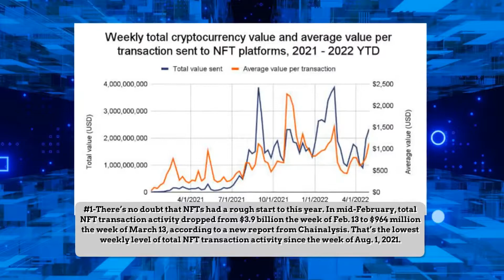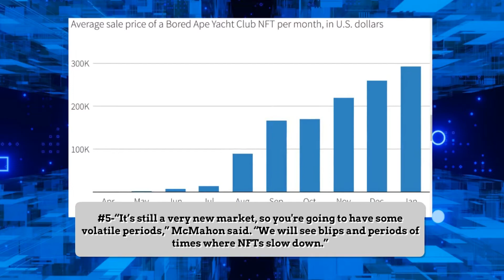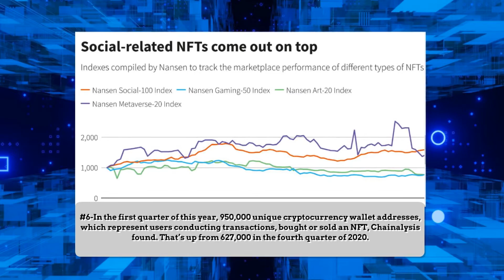The State Of The NFT Market Part 2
#1-There’s no doubt that NFTs had a rough start to this year. In mid-February, total NFT transaction activity dropped from $3.9 billion the week of Feb. 13 to $964 million the week of March 13, according to a new report from Chainalysis. That’s the lowest weekly level of total NFT transaction activity since the week of Aug. 1, 2021.

#2-But the NFT market has shown signs of recovery since mid-April, according to the report. Overall, more than $37 billion has been sent by cryptocurrency wallets to NFT marketplaces in 2022 as of May 1. That’s nearly caught up to last year’s total of $40 billion sent in 2021.

#3-That huge spike in activity was largely due to popular NFT projects like Moonbirds, a collection of 10,000 pixelated owls that pulled in over $500 million in sales volume, and Otherdeeds, the Bored Ape Yacht Club metaverse land NFTs, that pulled in more than $700 million.

#4-Modesta Masoit, finance director at DappRadar, told Fortune. “The success shows the craze is not over,” she said. McMahon agrees that these sales indicate a “resurgence” of interest in the space, even if a seemingly small group of NFT projects are driving sales.

#5-“It’s still a very new market, so you're going to have some volatile periods,” McMahon said. “We will see blips and periods of times where NFTs slow down.”

#6-In the first quarter of this year, 950,000 unique cryptocurrency wallet addresses, which represent users conducting transactions, bought or sold an NFT, Chainalysis found. That’s up from 627,000 in the fourth quarter of 2020.